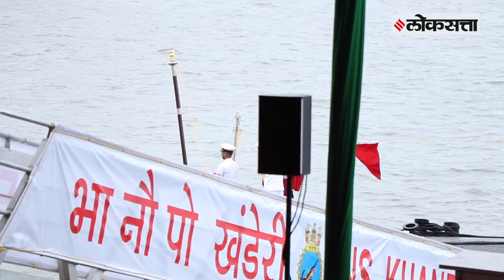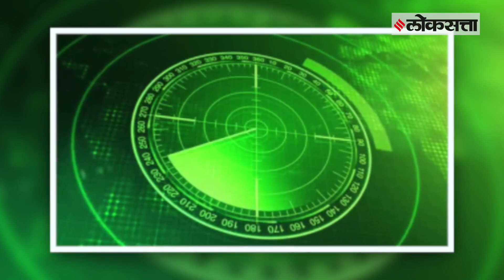पाकिस्तानवर भारी पडणार 'अखंड, अभेद्य अदृश्य' INS खांदेरी | INS Khanderi Indian Navy's New Power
INS Khanderi Indian Navy's New Power

The INS Khanderi submarine, which was shaking the enemy, joined the Navy today. With this submarine, the Indian Navy's ability to strike an enemy has increased.